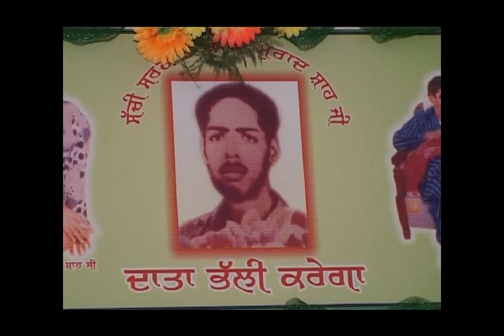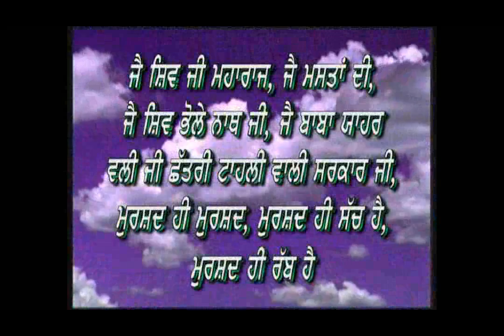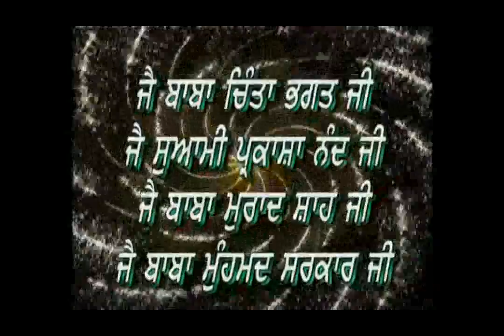Darshan Piran De.mp4